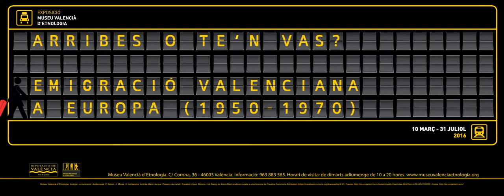ARRIBES O TE´N VAS?. Emigració Valenciana a Europa (1950-1970).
MUSEU VALENCIÀ D´ETNOLOGIA. 10 MARÇ - 31 JULIOL.

Durant les dècades dels anys 50 i 70 del segle passat molts valencians i valencianes anaren a treballar a Europa.